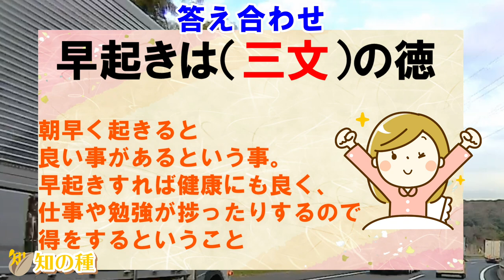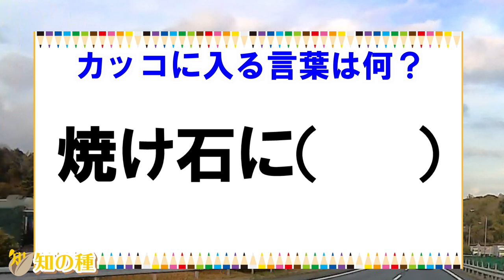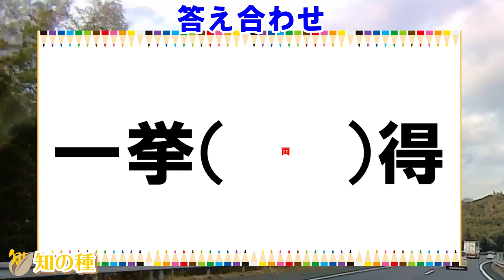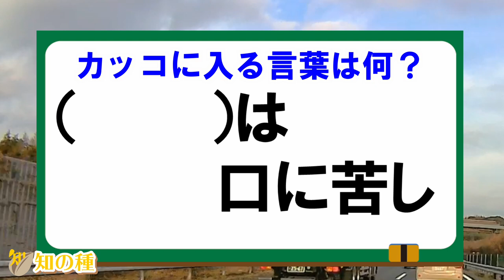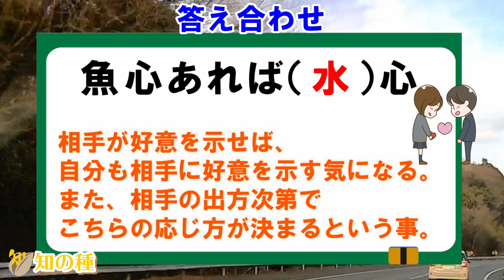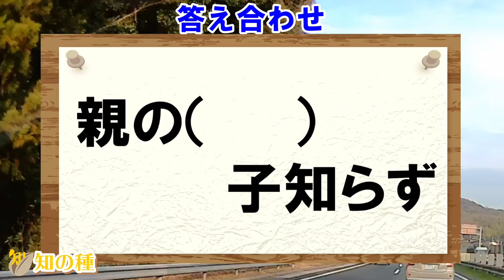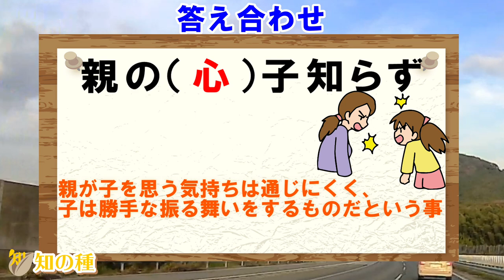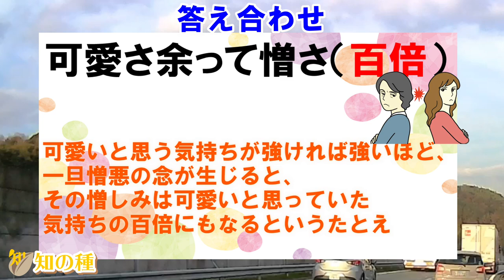💠ことわざクイズ💠正しくマスに言葉を入れて諺を完成させよう！意外とできない穴埋め脳トレで認知症予防#15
高齢者の認知症予防に最適なことわざクイズです。
意外とできないので、必死に考えて脳力をアップさせましょう！
簡単なことわざを10問出題しますので、カッコの中に言葉を入れてことわざを正しく完成させてください。

0:00 オープニング
0:30 1問目：早起きは（　　）の…
1:39 2問目：後の（　　）…
2:51 3問目：焼け石に（　）…
3:52 4問目：一挙…
5:06 5問目：（　　）は口に苦…
6:10 6問目：…心あれば（　）心…
7:11 7問目：敵は（　　　）に在…
8:05 8問目：親の（　）子知ら…
9:11 9問目：痒いところに（　）が…
10:03 10問目：可愛さ余って…

あなたの常識力が試されますよ。

物忘れ予防だけではなく、認知症予防や運転免許の認知機能検査対策や施設でのレクレーションにも最適です。

★日本語字幕以外にも英語と韓国語を入れていますので、必要に応じて活用ください